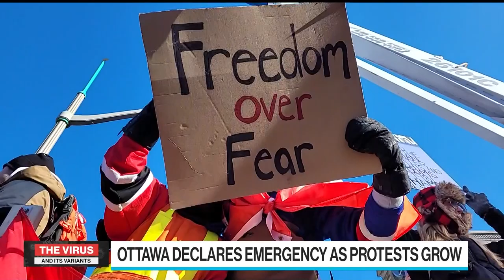Find a Covid Risk Tolerance and Do More: Johns Hopkins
Johns Hopkins Bloomberg School of Public Health Vice Dean Joshua Sharfstein discusses steps to unwinding Covid policies in the U.S. The Bloomberg School of Public Health is supported by Michael R. Bloomberg, founder and majority owner of Bloomberg LP, the parent company of Bloomberg News.